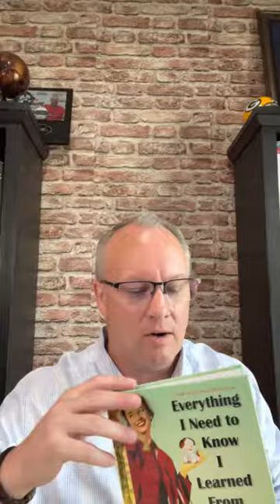TIP 8 What Does the Little Golden Book Teach us About Curiosity & Adventure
Today’s True Man Tip of the Day: Everything you need to know is in a Little Golden Book. Take for example, being curios or going on an adventure. Yes, believe it or not being curios can take you on an adventure of a lifetime and it’s such a simple thing to do.